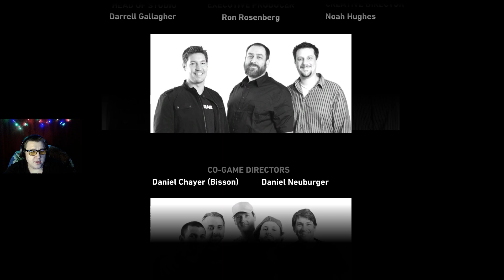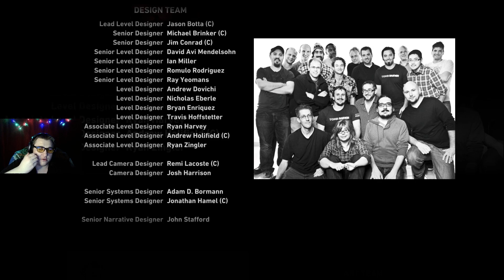ФИНАЛ!!! БИТВА С БОССОМ И СПАСЕНИЕ СЭММИ ► ПРОХОЖДЕНИЕ TOMB RAIDER ► #10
🔽РАЗВЕРНИ🔽

Приходи на ежедневные стримы на мой Twitch

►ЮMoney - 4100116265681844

Запись со стрима от 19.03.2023